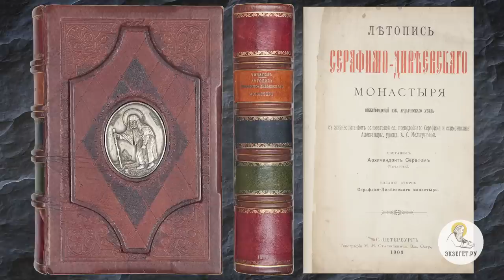Преподобный СЕРАФИМ САРОВСКИЙ. Священник Валерий Духанин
Команда Экзегет.

В сегодняшнем видео на библейском портале Экзегет вместе со священником Валерием Духаниным вспоминаем преподобного Серафима Саровского.

🔸  Народный святой
🔸  Почему Серафим Саровский стал сгорбленным?
🔸  Исцеление преподобного в детстве
🔸  Явление святому Божьей Матери
🔸  Свидетельство Серафима об истинности православной веры
🔸  Как преподобный явился протестанту
🔸  Затворничество старца
🔸  Исцеление благодатью Божьей
🔸  Верность Богу в любых испытаниях
🔸  Пример для народа
🔸  Подлинная цель христианской жизни
🔸  Встреча с Николаем Мотовиловым
🔸  Священномученик Серафим Чичагов
🔸  Благодать Святого Духа
🔸  Летопись Дивеевской обители
🔸  Встреча свщмуч. Серафима с Николаем Вторым
🔸  Прославление преподобного Серафима Саровского в лике святых